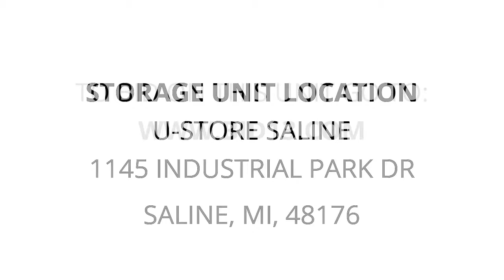U-Store Saline - Unit 481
boxes, totes, CoffeeTable, Pooltable